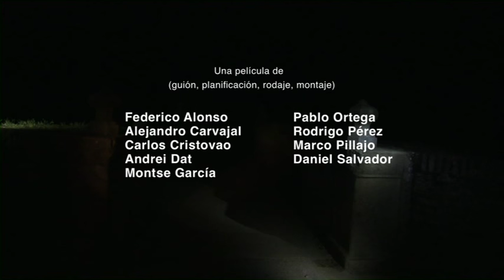Documental: La luz en la oscuridad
La Casa de Campo es el parque público más grande del municipio de Madrid. Es un lugar para hacer deporte o pasear, pero que también guarda rastros del pasado. Juan, experto y activista, nos cuenta la importancia que tuvo este sitio durante la guerra civil española. El film teje, a través de los contrastes entre imágenes, sonidos y palabras, la diversidad de este espacio.

Película realizada en el curso 2014/2015 por el alumnado de 4º de ESO del Colegio Lourdes de FUHEM (Madrid): Federico Alonso, Alejandro Carvajal, Carlos Cristovao, Andrei Dat, Montse García, Pablo Ortega, Rodrigo Pérez, Marco Pillajo, Daniel Salvador.

Con el acompañamiento de Agustín Criado, Susana Justo, Fernando Mazo, Alma Rodríguez (profesores) y Víctor Moreno (cineasta). Y con la participación de Juan García Vicente (experto y activista en Casa de Campo).